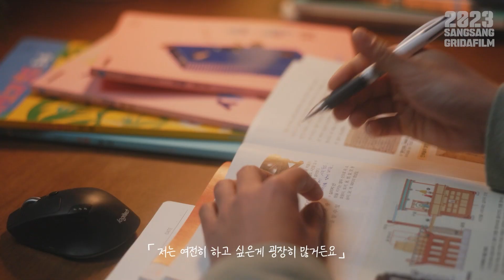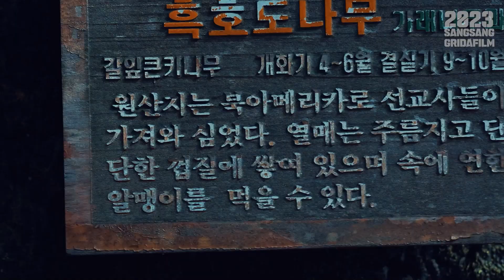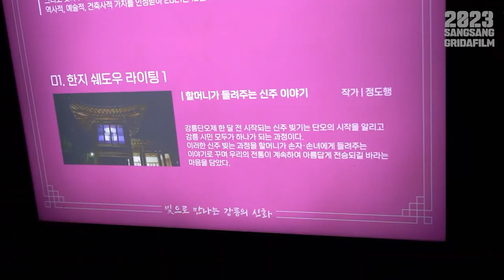2023 상상그리다필름 스토리, 2024 함께 해요.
2023년 상상그리다필름의 활동과 콘텐츠 일부분을 모아서
엮어보았습니다.
매년 상상그리다필름을 점차 알려가고 있고,
멋진 콘텐츠를 만들어가고 있습니다.
최고의 교사콘텐츠디자인그룹 상상그리다필름의
앞으로의 발전 기대해주세요.